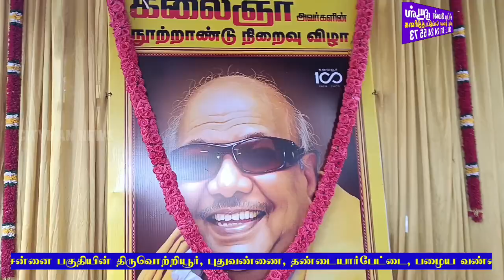கலைஞர் கருணாநிதி 101வது பிறந்தநாள் திமு.தனியரசு ஏற்பாட்டில் பொதுமக்களுக்கு அசைவ பிரியாணி 03.06.2024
டாக்டர் கலைஞர் கருணாநிதி 101வது பிறந்தநாள் திமு.தனியரசு ஏற்பாட்டில் பொதுமக்களுக்கு அசைவ பிரியாணி வழங்கினார் மாதவரம் எஸ் சுதர்சனம் எம் எல் ஏ 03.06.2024
 மறைந்த முன்னாள் முதலமைச்சர் டாக்டர் கலைஞர் கருணாநிதி 101வது பிறந்தநாள் மற்றும் நூற்றாண்டு நிறைவு நாளை முன்னிட்டு இன்று 3 6 2024 காலை திருவொற்றியூர் தேரடி சன்னதி தெருவில் அமைந்துள்ள திமுக அலுவலகத்தில் திருவற்றியூர் கிழக்கு பகுதி திமுக சார்பாக திருவொற்றியூர் கிழக்கு பகுதி செயலாளர் மற்றும் மண்டலக் குழு தலைவர் திமு.தனியரசு ஏற்பாட்டில் பொதுமக்களுக்கு நல உதவியாக புடவை மற்றும் அசைவ பிரியாணி வழங்கினார் மாவட்ட செயலாளர் மாதவரம் எஸ் சுதர்சனம். முன்னதாக திமுக கொடி கம்பத்தில் திமுக கொடியை ஏற்று வைத்து அலங்கரித்து வைக்கப்பட்டிருந்த டாக்டர் கலைஞரின் திருவுருவப்படத்திற்கு மாலத்தூவி மரியாதை செலுத்தினார் இந்நிகழ்ச்சியில் வடசென்னை நாடாளுமன்ற உறுப்பினர் டாக்டர் கலாநிதி வீராசாமி,
மா.வெ.நா.உதயகுமார்
ஆர்.சி.ஆசை தம்பி  எம் வி குமார் குமரேசன் டிசிவி மணிகண்டன் கேபிள் டிவி ராஜா தமிழ்ச்செல்வன் தயாளன் சாரதி பாலாஜி உள்ளிட்டவர்களுடன்

மாவட்டம் பகுதி வட்ட கழக நிர்வாகிகள் மற்றும் பொதுமக்கள் ஏராளமானவர்கள் கலந்து கொண்டார்கள்.